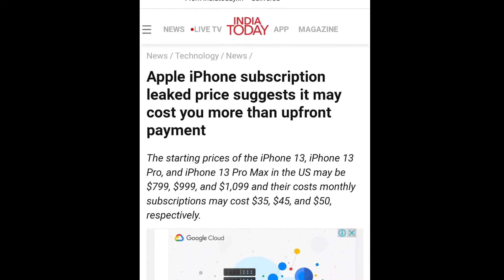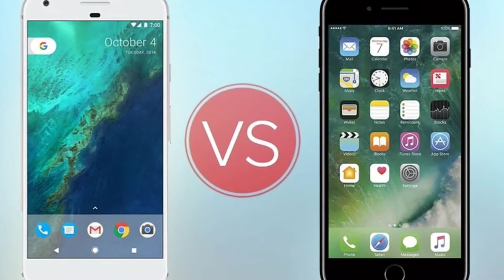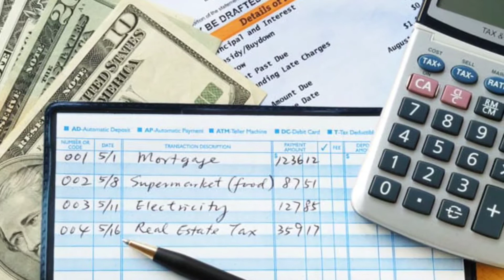iPhone Subscription plan | iPhone on rent in India ? profitable for common man ? budget friendly ?